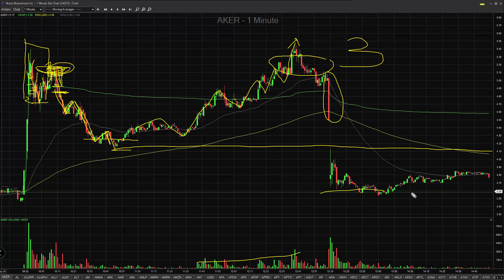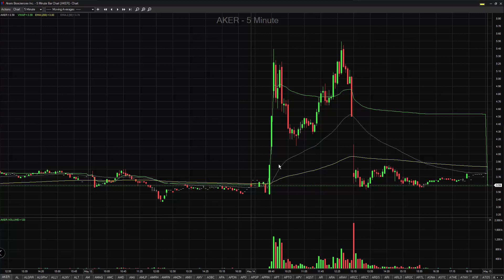Newslettery i pump grupy w tradingu - jakie mają znaczenie